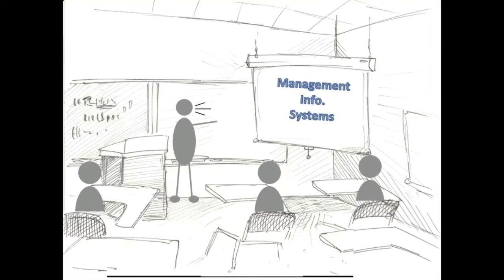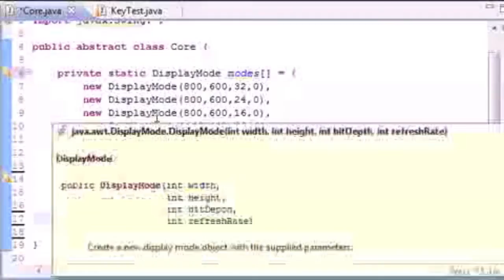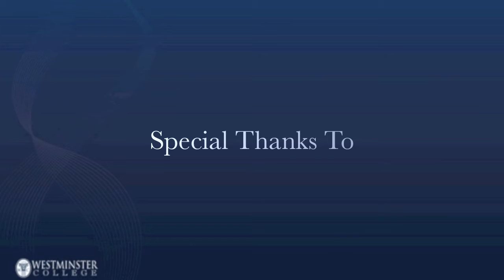Westminster College MO, Innovation Management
This video has been created by a group of students from Westminster College in Fulton, MO. The school has introduced a new MIS (Management Information Systems) class called, "Innovation Management." The class consists of teaching students how to make Iphone apps. MIS is a great major for students interested in studying technology and business.

Intro and ending song: Right here, right now by Fat boy slim